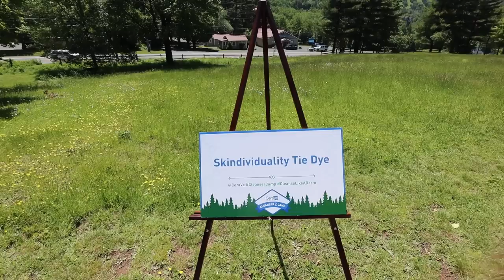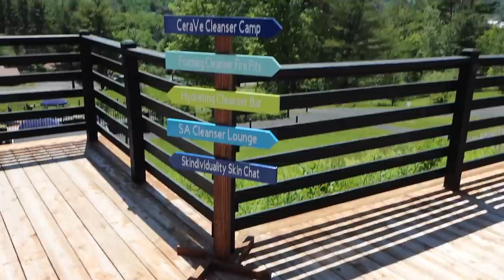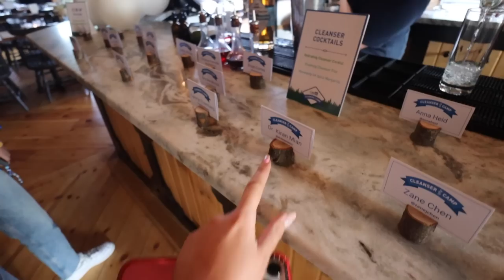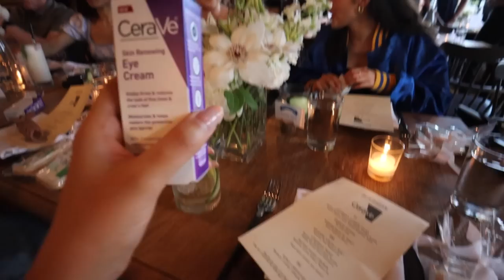VLOG: come on a brand trip with me + get my life together in NYC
this vlog is a fun one!!! we head upstate to the catskill mountains with cerave, then come back & get our lives together before a crazy weekend at gov ball!! enjoy!

$$ off UBER RIDE: code kl0zq
$$ off UBER EATS: eats-kl0zq
$$ off LYFT RIDE: code BROOKE317616